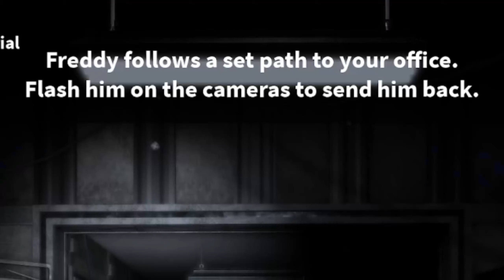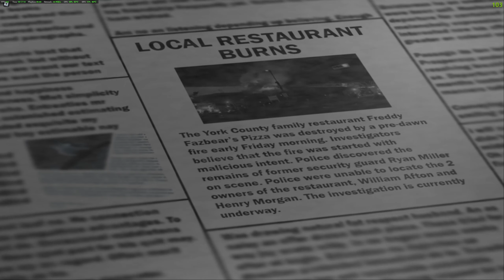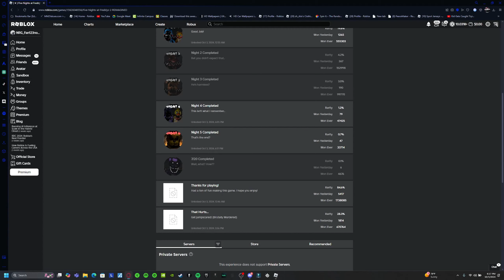This Fnaf 2 remake is easier than i thought?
Fnaf 2 reimagined i thought was gonna be way more difficult ngl.